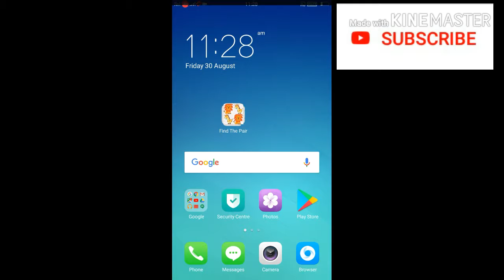find the pair game,